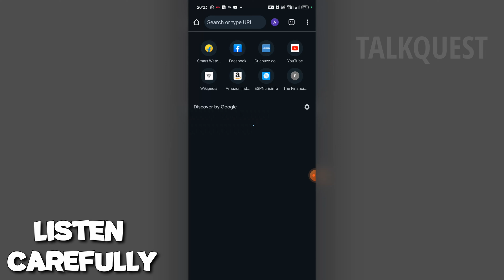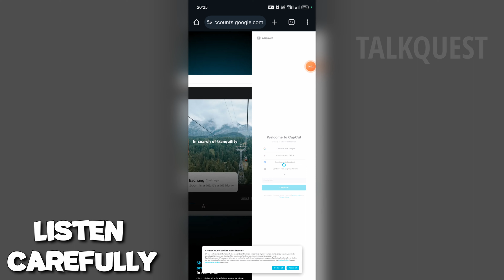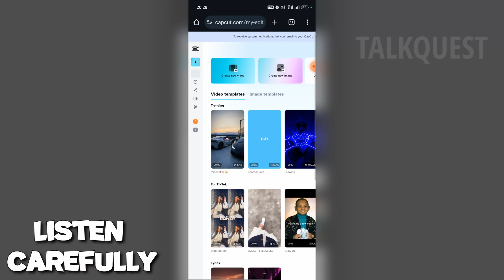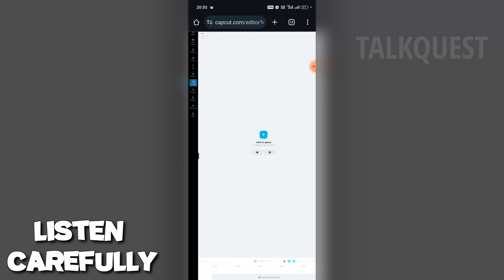This Capcut Pro is Best Video Editing App Forever🤯 | Best Editing App For Trending Reels & YouTube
This is Best Video Editing App Forever 🤯 | Best Editing App For Trending Reels & YouTube In 2024

In This video I am going to so you best video editing app for Instagram and YouTube video editing in 2024